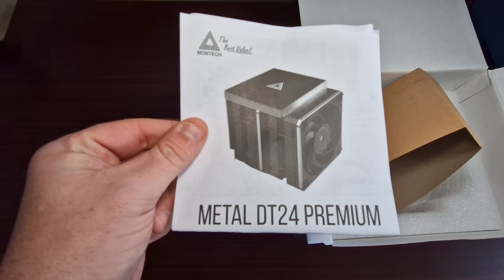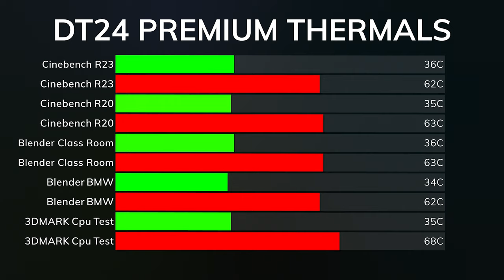Best Cpu Cooler ? Montech Metal DT24 Premium Cpu Cooler Review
is the Montech Metal DT24 Premium really the best Cpu Cooler well today we will test it on the AMD Ryzen 9 5900x CPU and see if its the best
00:00 Introduction
00:19 Coming Saturday
00:30 What's included in the box
02:03 B-Roll What it looks like Powered on
02:48 Thermal Results 5900X
03:31 My overall Thoughts
04:41 More content coming
05:28 Price from Amazon & CCL
05:43 Don't forget to Subscribe